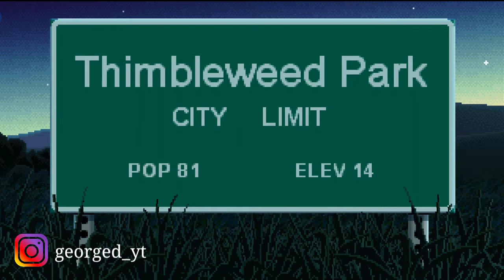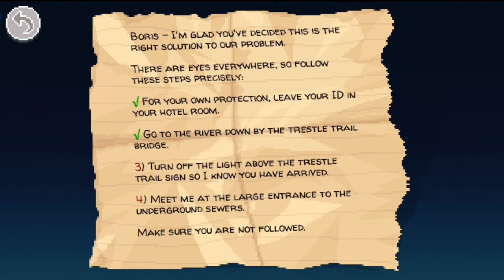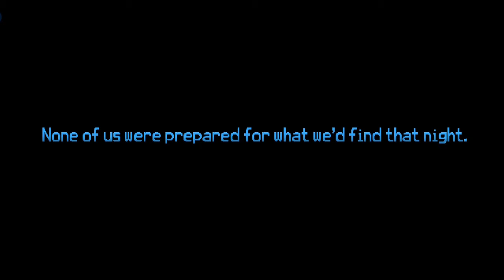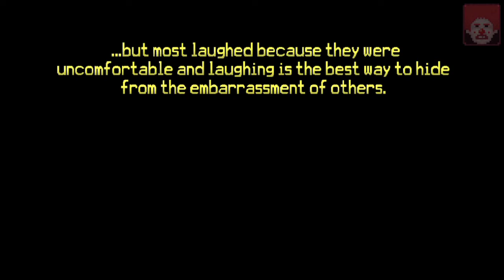Ransom The *Bleeping* Clown! - Lets Play Thimbleweed Park Ep01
Hey Amigos! We are playing Thimbleweed Park. It's a story based point and click adventure game. This is my first ever let's play and I'm nervous. I hope you amigos like this series and also would help me to finish it as well. And sticking throughout this let's play would mean a lot to me. Sit back and let's go on a new adventure together!

Play hard my friends, Play hard ❤